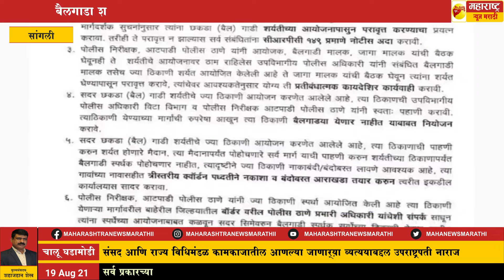सांगली - बैलगाडा शर्यतीसाठी शेतकरी येणार..... अफगाणिस्तानवरुन तालिबानी नाहीत?